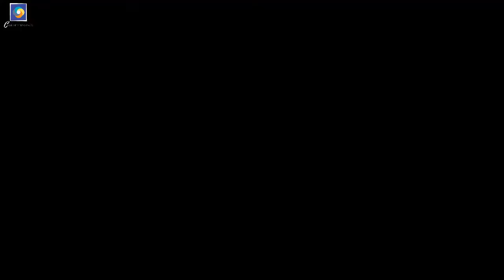Sharkboy and Lavagirl Cast ✅ Before and After 2022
The Adventures of Sharkboy and Lavagirl in 3-D (also known simply as The Adventures of Sharkboy and Lavagirl, or often shortened to Sharkboy and Lavagirl), is a 2005 American 3D superhero adventure film co-written and directed by Robert Rodriguez and originally released in the United States on June 10, 2005. The production companies were Dimension Films, Columbia Pictures and Troublemaker Studios. The film uses the anaglyph 3D technology, similar to the one used in Spy Kids 3-D: Game Over (2003). The film stars Taylor Lautner, Taylor Dooley, Cayden Boyd, David Arquette, Kristin Davis and George Lopez. Many of the concepts and much of the story were conceived by Rodriguez's children. The film received negative reviews from critics, with much of the criticism directed at the film's story and poor 3-D, while the visual aspects and performances received some praise. The film also underperformed at the box office earning just $39.2 million in the United States and $32.8 million in other territories, for a worldwide total of $72 million worldwide on a $50 million budget.
The special effects were done by Hybride Technologies, CafeFX, The Orphanage, Post Logic, Hy*drau*lx, Industrial Light & Magic, R!ot Pictures, Tippett Studio, Amalgamated Pixels, Intelligent Creatures and Troublemaker Digital.